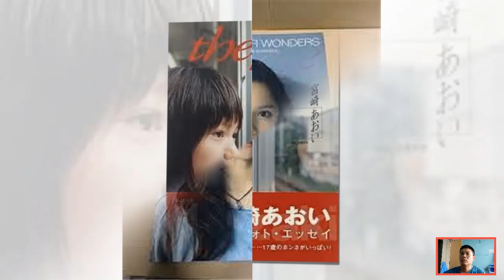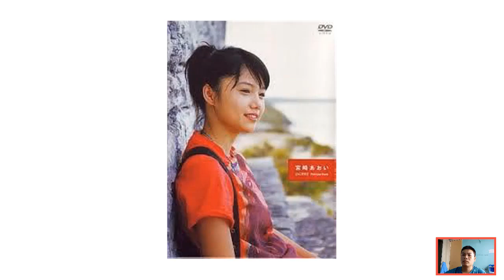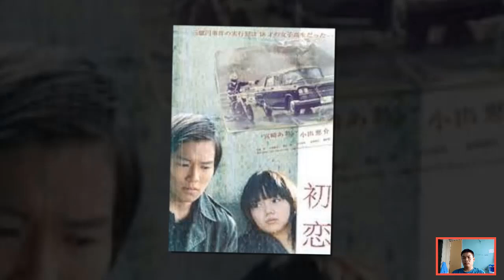宮崎あおいの旦那の”死亡”の真相…宮崎あおいの旦那が手術を受けずに亡くなった理由がヤバい！